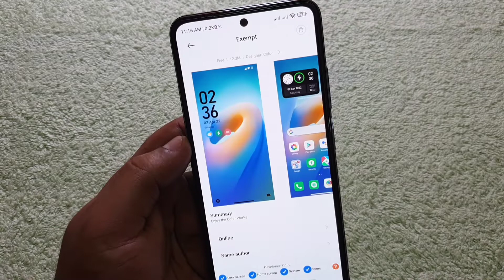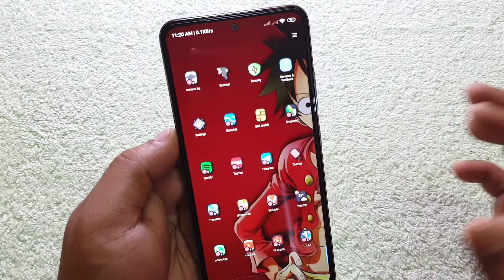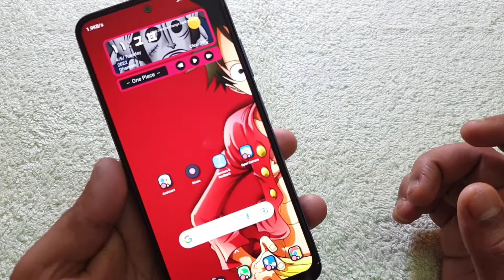Starting April Top 3 Miui Theme For Redmi & Poco Smartphone ⚡⚡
Miui Theme
Miui Ios Theme
Ios theme For Miui
Top 3 MIUI Theme
Cool Miui Theme
Miui best theme